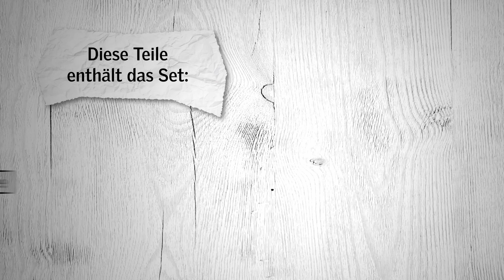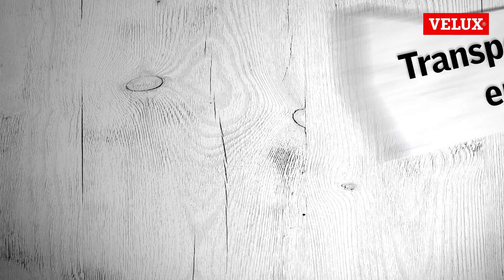Einbau solarbetriebener Sonnenschutz | VELUX Sonnenschutz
Wie genau montiert man ein solarbetriebenen Sonnenschutz von VELUX eigentlich? In diesem Video zeigt euch Timm Schritt für Schritt, wie ihr den Einbau ganz alleine meistern könnt!

Sonnenschutzprodukte mit Elektro- oder Solarantrieb lassen sich über einen im Lieferumfang enthaltenen Funk-Wandschalter bequem per Knopfdruck öffnen und schließen. Der vorprogrammierte Schalter verbindet sich bei der ersten Bedienung automatisch mit dem Sonnenschutzprodukt, so dass vor Ort keine Programmierung notwendig ist.